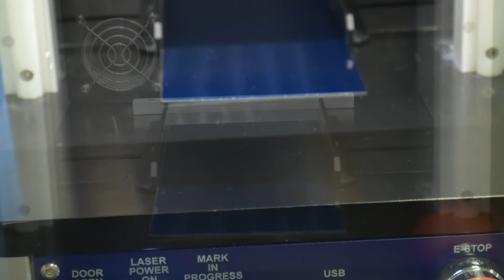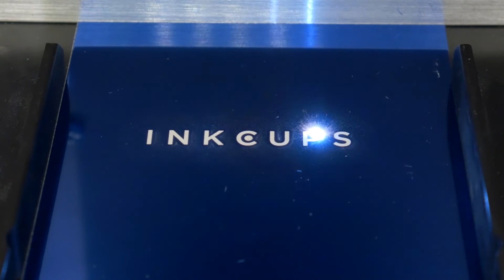Inkcups Cobalt One® - Lo mas avanzado en la industria de grabado laser para placas de tampografia!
El exclusivo sistema de grabado laser Inkcups Cobalt One® otorga placas perfectas y listas para impresion de tampografia en menos de 5 minutos al costo mas bajo del mercado!
Olvidate por fin de los procesos tradicionales de revelado con positivo y luz UV, nuestro sistema de grabado es lo mas avanzado en la industria, permite obtener placas PERFECTAS en menos de 5 minutos eliminando totalmente el factor de error o desperdicio de polimeros mal revelados.